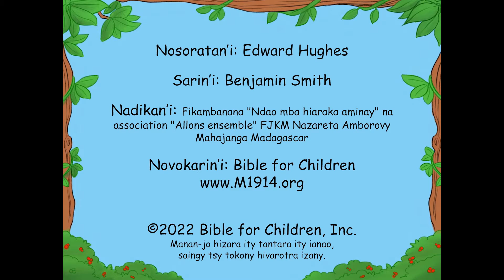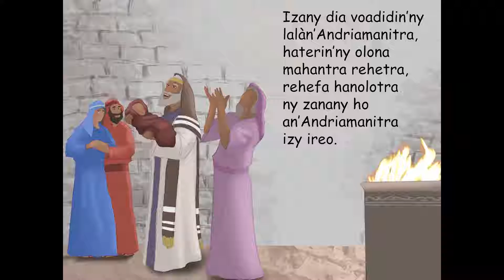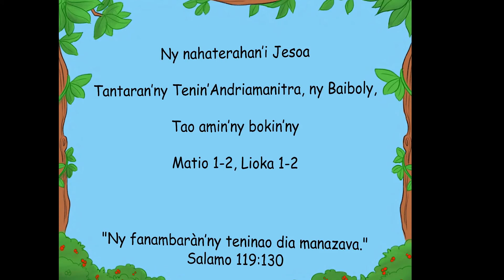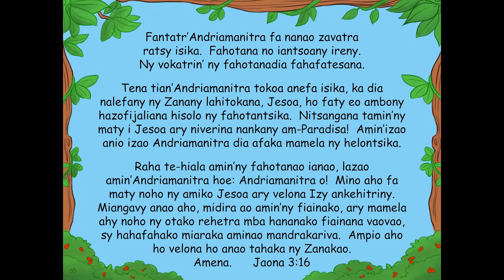36 The Birth of Jesus Malagasy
Magnano akory gne nanombohan’gne raha iaby zay ? Boka aia atsika? Fa nagnino no maro be gne fahoria ame zao tontolo zao? Misy fagnatena ve? Misy fiaigna ve afarane fahafatesa? Rembeo gny valiny laha mamaky an’toy tantara marin’izao tontolo izao toy anao.